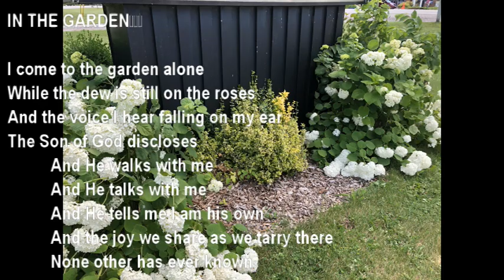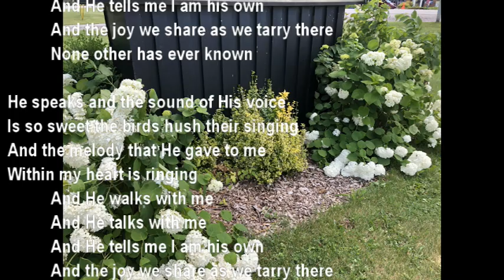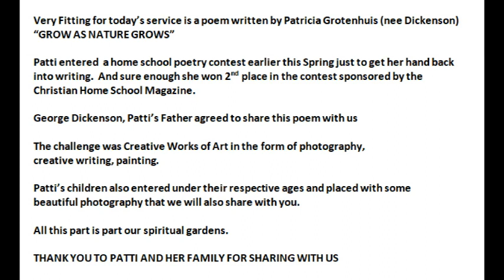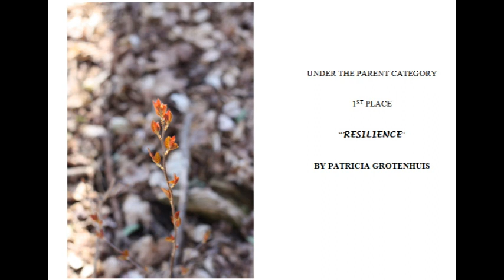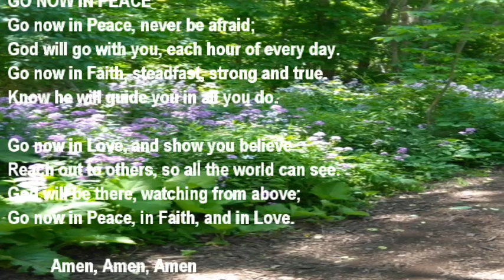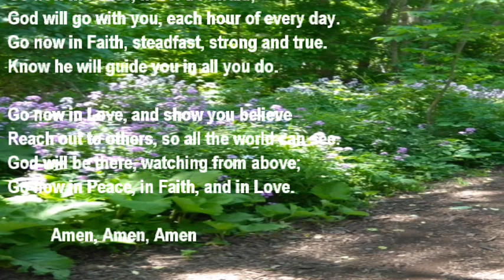Virtual Service for July 11, 2021